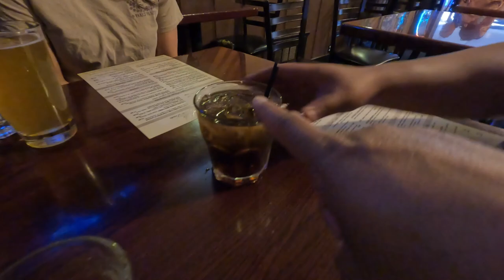New Hogan Lake is not better than Camanche Lake Camp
we travel to valley springs and experience the local scene. New Hogan Lake at Oak Knoll is the backdrop for June camp. Swedish torch success, fishing bet fail. hairflips hardpivot June camp accomplished.